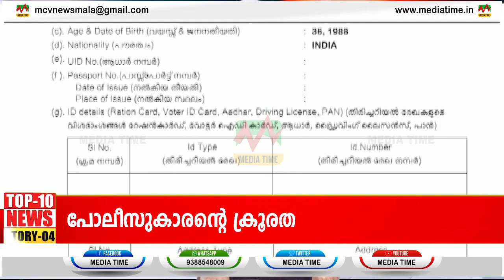Today's Highlights [ TOP10 HEADLINES ] 03-04-2024